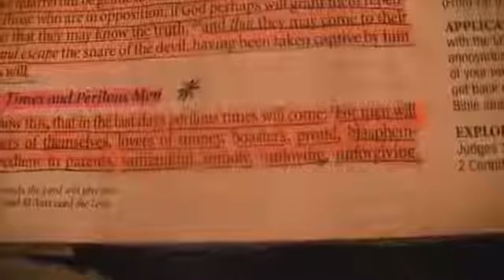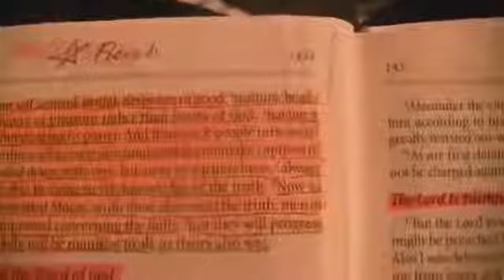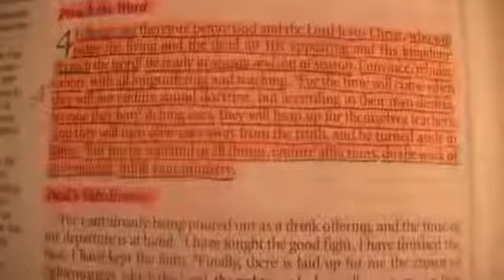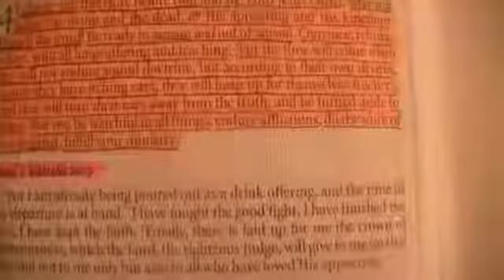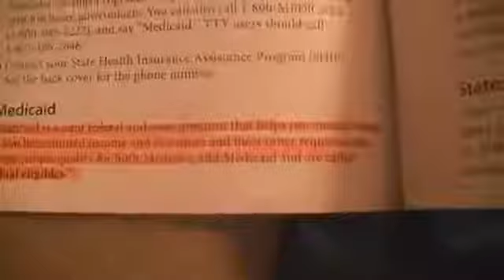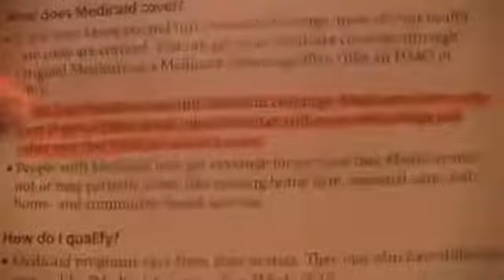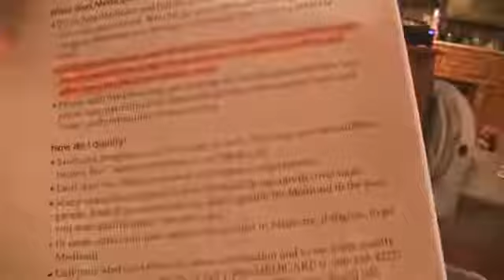2017 01 23 Preaching on worldly events and how they line up with God's word